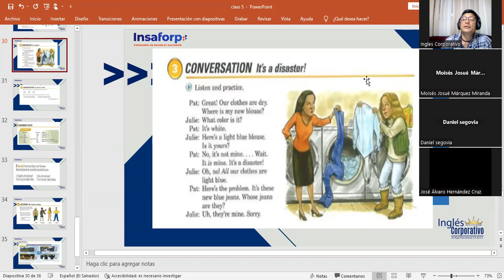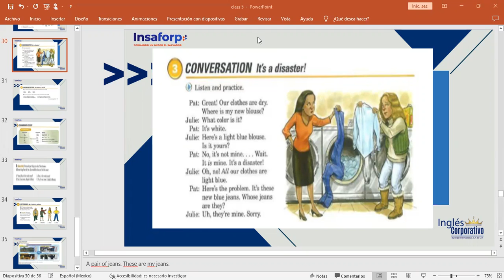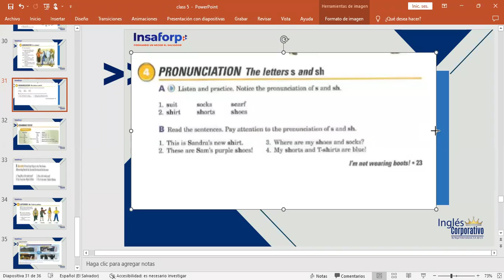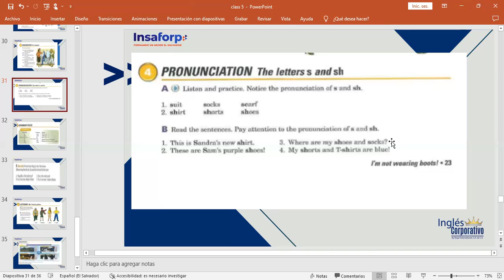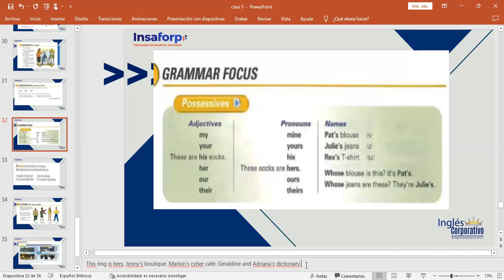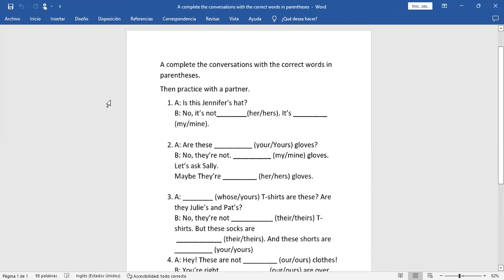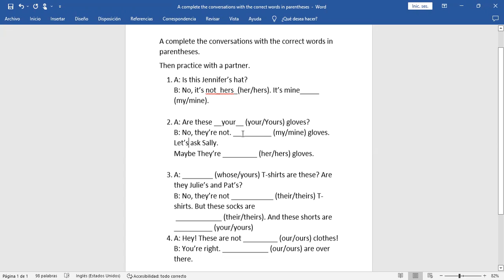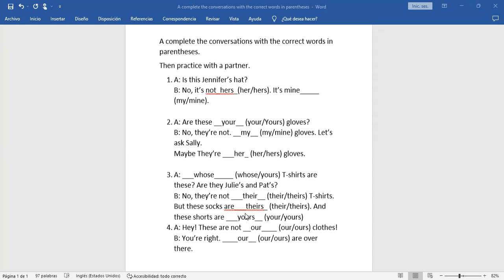Inglés Corporativo-29/11/2022-It's a disaster!